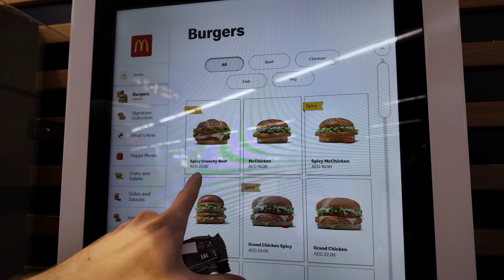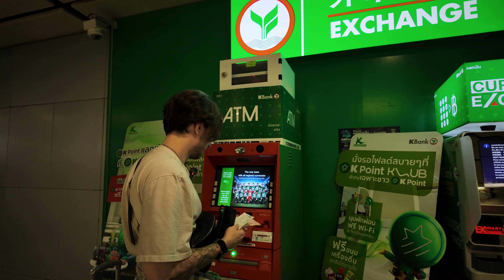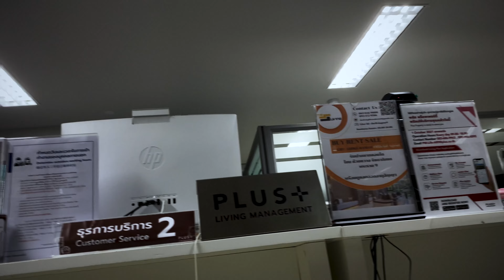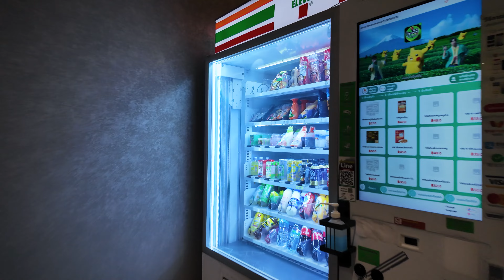УЛЕТЕЛ В ТАИЛАНД БЕЗ КАКИХ-ЛИБО ПЛАНОВ! Что Дальше ?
Привет, друзья! Я работаю программистом уже более 5 лет и наконец у меня появилась возможность путешествовать по всему миру и совмещать это с работой!
Мы улетели из России и прилетели в Таиланд! Первый город, который мы посетим - это Бангкок. В этой серии мы расскажем, в какой квартире мы остановились, и с какими трудностями мы столкнулись по прилету. Также покажем где купить Сим карту в Таиланде и купить первые продукты.

00:00 - Приветствие
00:32 - Аэропорт Домодедово
02:05 - Прошли все досмотры
03:17 - Пробрались в бизнес зал
04:52 - Стыкованный полет в город Шарджа
06:14 - Треш в аэропорту Шарджа
10:14 - Состояние после 4 часов в небе
10:56 - Прилетели в Бангкок!
13:58 - Первые проблемы, как купить проездной?
14:56 - Метро Бангкока
16:08 - Первые эмоции от Бангкока
17:44 - Обзор на нашу квартиру
19:58 - Что входит в стоимость аренды квартиры?
24:48 - Где купить Сим карту в Таиланде? - Магазин 7/11